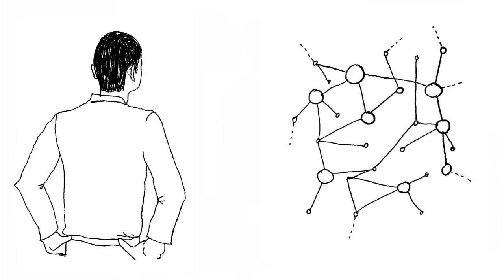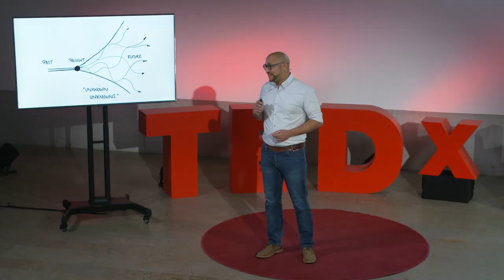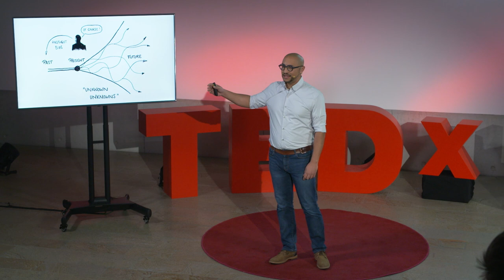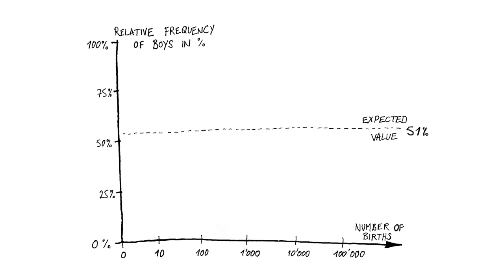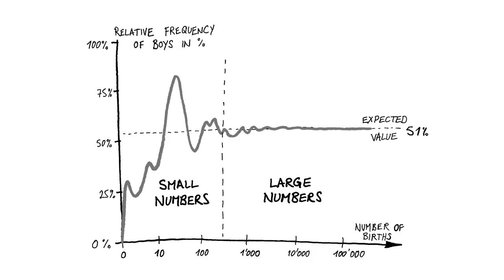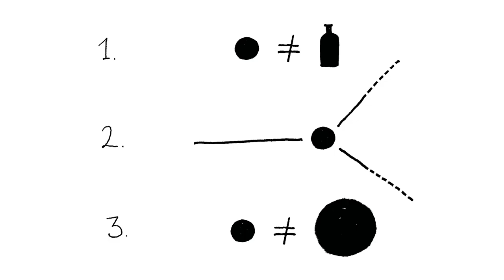How our striving for data constantly undermines agility | Jean-Philippe Hagmann | TEDxHWZ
Agility is the ability to deal with complex change. One of the biggest enemies of organizational agility comes in the form of a savior that hardly anyone questions: the requirement to have robust data for everything.

Data is the new gold, right? We live in an age of numbers – of KPIs, of statistics, of data accumulation. In this talk, Jean-Philippe Hagmann explores the question of whether measurement is not only useless in many cases, but can often even be harmful. And whether not measuring in our age of numbers might actually be a competitive advantage and promote agility. Jean-Philippe Hagmann has a background as mechanical engineer as well as industrial designer and is the founder of the Agency for Radical Innovation. In 2018, he wrote the highly acclaimed book “Stop Playing Innovation Theater!” and will publish his second book entitled “A Meta-Model for Agile Innovation” in the fall of 2021. For more than ten years, Jean-Philippe Hagmann has been advising companies from a wide range of industries on the topic of radical innovation. He is also head of the product design course at the Zurich School of Design (SfGZ), a lecturer in innovation management, and an expert at Innosuisse, the government agency for the promotion and financial support of innovation. This talk was given at a TEDx event using the TED conference format but independently organized by a local community.